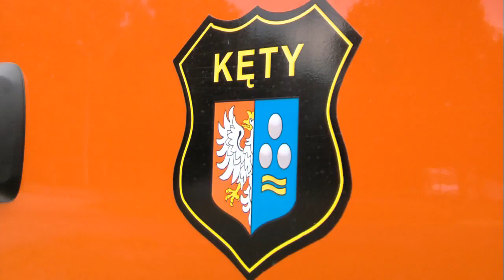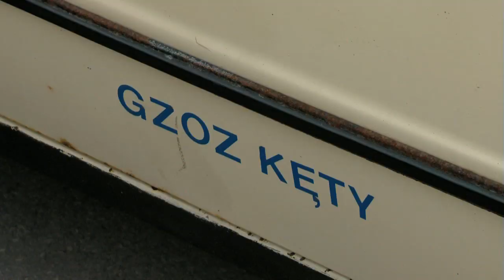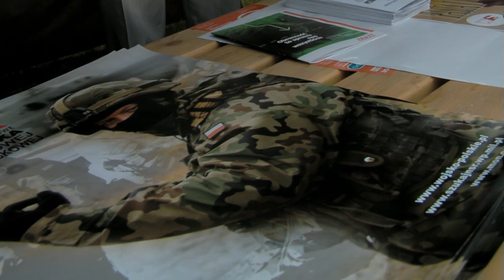Dni Kęt - piknik patriotyczny iTVKęty